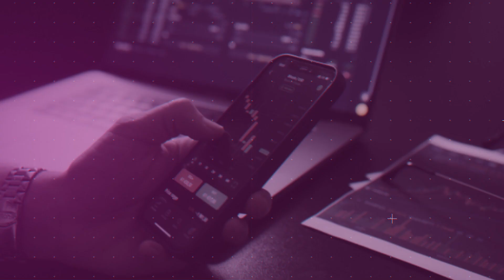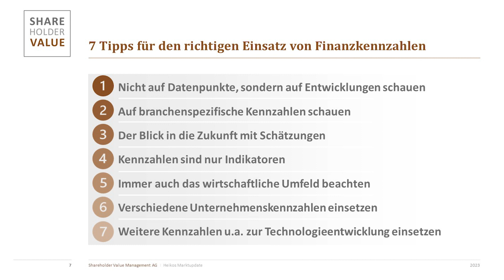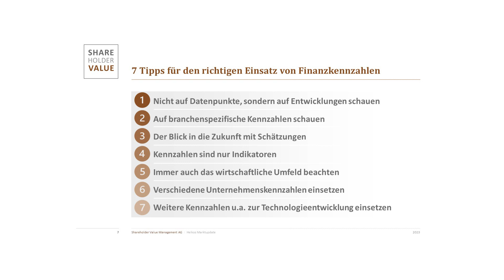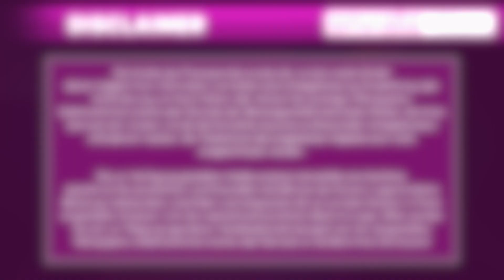7 Tricks für den richtigen Einsatz von Finanzkennzahlen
THEMA HEUTE: Für die Analyse von Aktien existieren sehr viele verschiedene Kennzahlen. Doch was ist allgemein wichtig beim Einsatz und wie findet man die passenden Kennzahlen für das jeweilige Unternehmen? In diesem speziellen Markt-Update gibt Heiko Böhmer Antworten auf diese und viele weitere Fragen und gibt gleich 7 Praxis-Tipps dazu.

NEU BEI ONVISTA: Heikos Marktupdate - Heiko Böhmer ist Kapitalmarktstratege bei Shareholder Value Management und schreibt bereits seit einigen Monaten wöchentlich eine Kolumne für onvista. Nun ergänzt er sie durch ein wöchentliches Marktupdate.
Heiko wirft einen Blick auf die Märkte: Was gibt es Neues? Was ist für Anleger interessant? Welche Faktoren beeinflussen die Märkte?

ONVISTA APP
onvista auch für unterwegs - kostenlos im App-Store und Playstore: